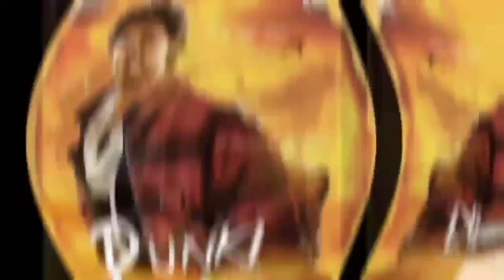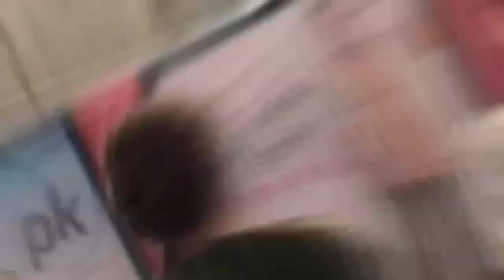Salaar Vs Dunki CLASH, Salaar Dunki Box Office Clash, Salaar Vs Dunki Big Clash News, Salaar Update